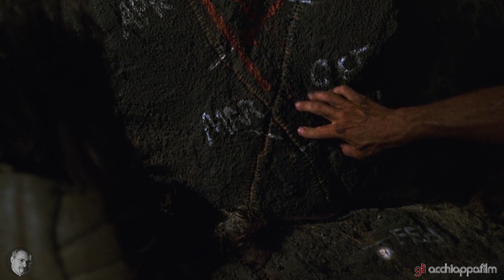Sdoppiaggi #1 - Tom Hanks e Wilson in quarantena | con Angelo Maggi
Tom Hanks rispetta il decreto di Conte sul Coronavirus e resta nei pressi della sua caverna. A fargli compagnia il suo amico Wilson, ma per fortuna esiste anche YouTube con i suoi tutorial.

Da una collaborazione tra il doppiatore Angelo Maggi e Gli acchiappafilm il film Cast Away ridoppiato nel primo degli Sdoppiaggi originali.

Tom Hanks è doppiato dalla sua voce italiana principale: Angelo Maggi

Dialoghi ed editing